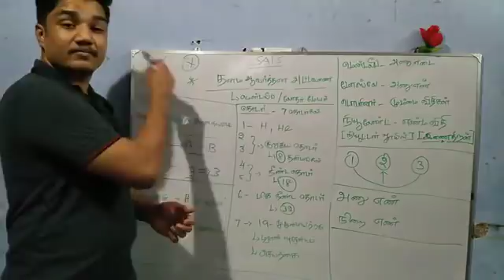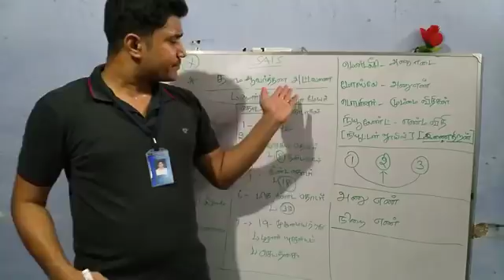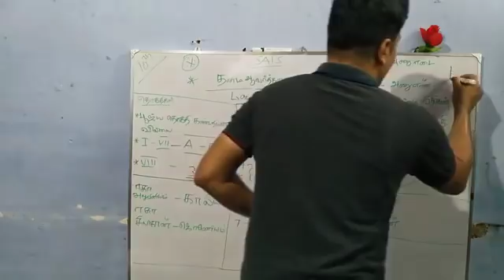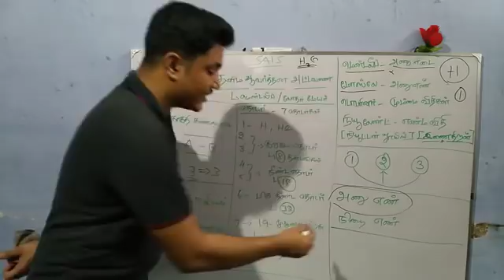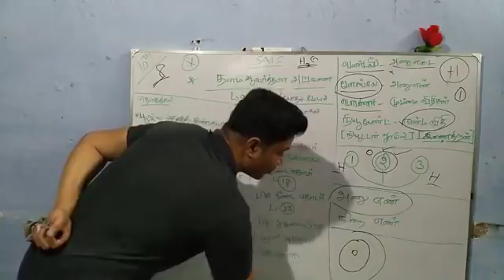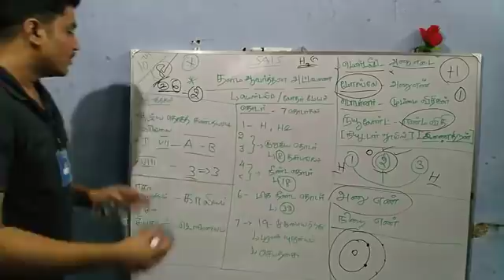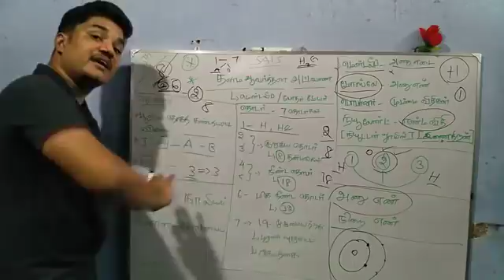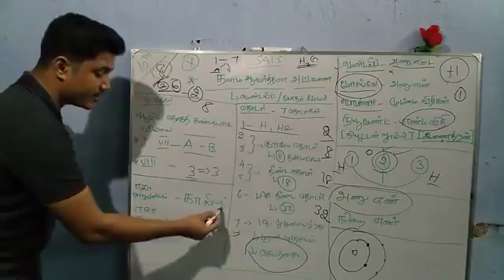TNPSC SCIENCE- தினம் ஒரு மதிப்பெண் தனிம ஆவர்த்தன அட்டவணை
அன்புள்ள மாணவர்களே !!
தங்களுக்கு அன்பு வேண்டுகோள் ..நம் மாணவர்கள் நலனுக்காக நம் ஆசிரியர்கள் மேலும் நிறைய புதிய முயற்சிகளை செய்ய உள்ளனர் .எனவே இந்த சேவை இன்னும் நிறைய மாணவர்களை சென்ற அடைய உதவும் வகையில் நம் பக்கத்தை லைக் மற்றும் ஷேர் செய்யும் படி கேட்டுக்கொள்கிறோம்

Premium batch -ல் சேர்வதற்கு  maintenance fees 565 செலுத்த வேண்டும். இதன் மூலம் ஒரு வருடத்திற்கு தாங்கள் அனைத்து Premium test - ஐயும் எழுதலாம்.   Fees  -ஐ online மூலமாகவோ (Online Banking) அல்லது app மூலமாகவோ அல்லது google pay மூலமாகவோ செலுத்தலாம். மேலும் விவரங்களுக்கு 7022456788 என்ற எண்ணற்க்கு தொடர்பு கொள்ளவும்